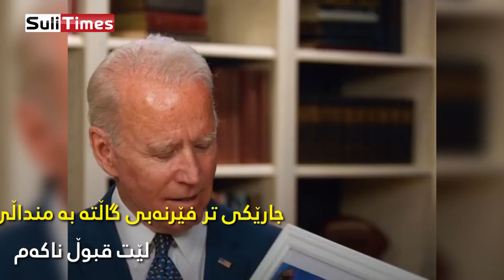نهێنییەکانی جۆ بایدن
- نهێنیەکانی جۆو بایدن چییە؟
ئەو پیاوەی ڵاڵ بوو، بەڵام ئێستا کاندیدی سەرۆکایەتی ئەمریکایە.

- چەندجار کاندیدی سەرۆکایەتی بووە؟
- سەختیەکانی ژیانی چی بوون؟

🔹ئەوەی نەتزانیوە لەم ڕاپۆرتەدا بیزانە.